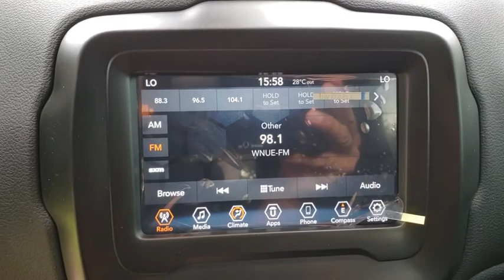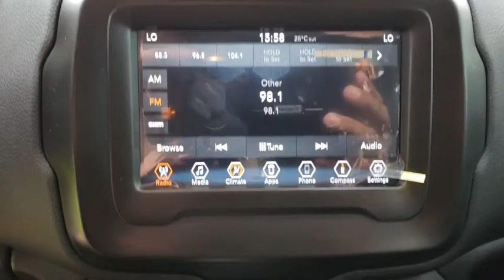2018 Jeep Renegade Orlando, Hunter's Creek, Kissimmee, Windermere, Davenport, FL PJ03192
Granite Crystal Metallic Clearcoat New 2018 Jeep Renegade available in Orlando, Florida at Central Florida Chrysler. Servicing the Hunter's Creek, Kissimmee, Windermere, and Davenport, FL area

ENGINE: 2.4L I4 MULTIAIR  -inc: 3.734 Final Drive Ratio  Wheels: 17 x 7.0 Aluminum  Engine Oil Cooler  Flex Fuel Vehicle  Tires: 215/60R17 BSW AS Touring  Zero Evaporate Emissions Control System,TIRES: 225/55R18 AS,POPULAR EQUIPMENT GROUP  -inc: 115V Auxiliary Power Outlet  40/20/40 Rear Seat w/Trunk Pass-Thru  Power 8-Way Driver Manual 4-Way Passenger Seats  Rear View Auto Dim Mirror  Power 4-Way Driver Lumbar Adjust,BLACK  PREMIUM CLOTH BUCKET SEATS,TRANSMISSION: 9-SPEED 948TE AUTOMATIC  -inc: Vinyl Shift Knob,WHEELS: 18 X 7.0 ALUMINUM  -inc: Tires: 225/55R18 AS,QUICK ORDER PACKAGE 27J  -inc: Engine: 2.4L I4 MultiAir  Transmission: 9-Speed 948TE Automatic,GRANITE CRYSTAL METALLIC CLEARCOAT,3.734 FINAL DRIVE RATIO,Turbocharged,Front Wheel Drive,Power Steering,ABS,4-Wheel Disc Brakes,Brake Assist,Aluminum Wheels,Tires - Front All-Season,Tires - Rear All-Season,Heated Mirrors,Power Mirror(s),Rear Defrost,Intermittent Wipers,Variable Speed Intermittent Wipers,Privacy Glass,Rear Spoiler,Power Door Locks,Daytime Running Lights,Automatic Headlights,Fog Lamps,AM/FM Stereo,Satellite Radio,Bluetooth Connection,MP3 Player,Steering Wheel Audio Controls,Auxiliary Audio Input,Pass-Through Rear Seat,Rear Bench Seat,Adjustable Steering Wheel,Trip Computer,Power Windows,Leather Steering Wheel,Keyless Start,Keyless Entry,Cruise Control,Climate Control,Multi-Zone A/C,Cloth Seats,Bucket Seats,Driver Vanity Mirror,Passenger Vanity Mirror,Driver Illuminated Vanity Mirror,Passenger Illuminated Visor Mirror,Floor Mats,Smart Device Integration,Engine Immobilizer,Traction Control,Stability Control,Front Side Air Bag,Tire Pressure Monitor,Driver Air Bag,Passenger Air Bag,Front Head Air Bag,Rear Head Air Bag,Passenger Air Bag Sensor,Knee Air Bag,Child Safety Locks,Back-Up Camera